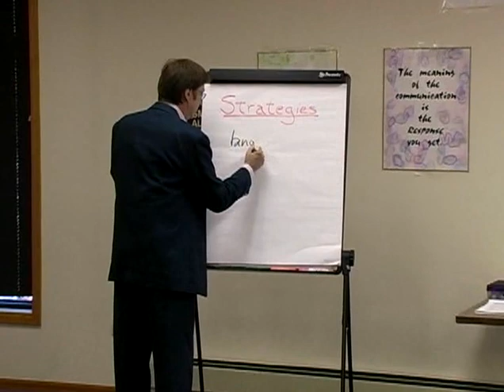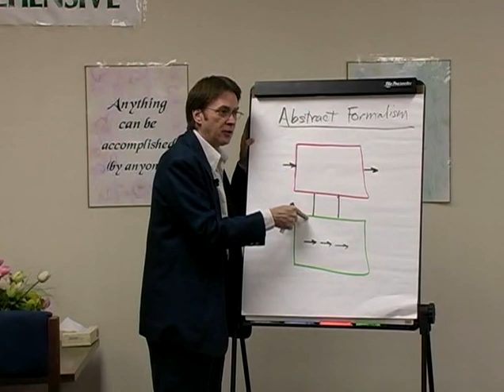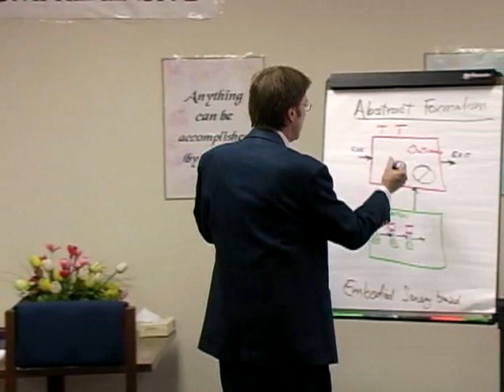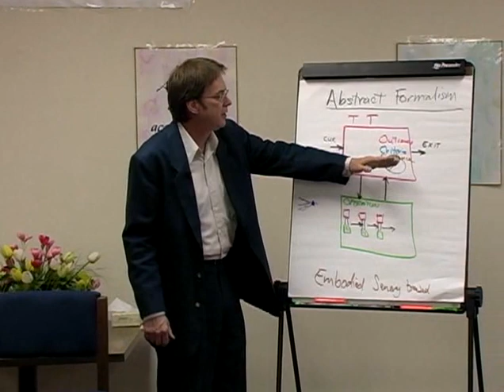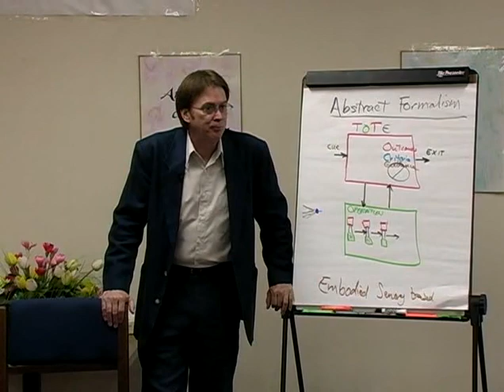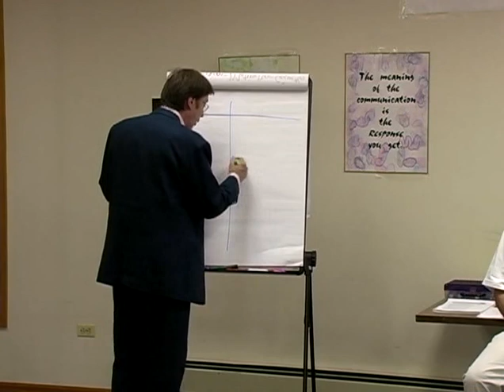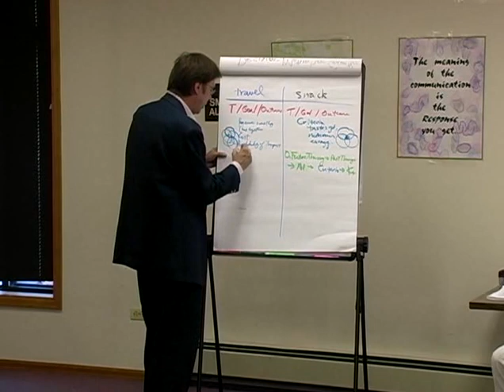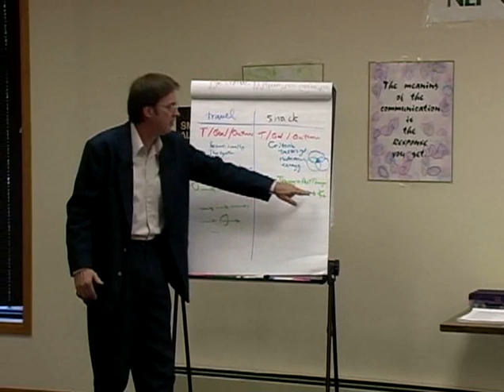NLP Master Practitioner 089 Charles Faulkner Strategies